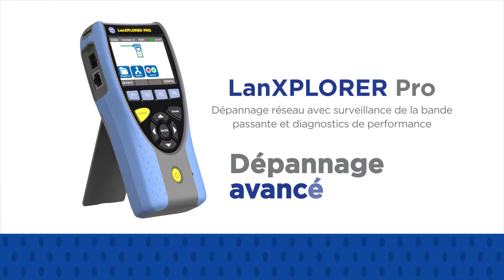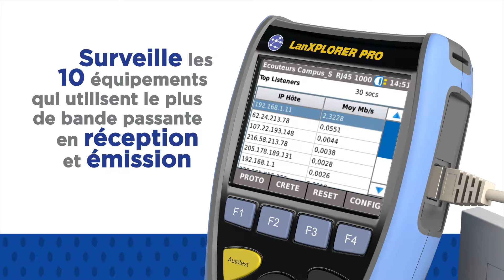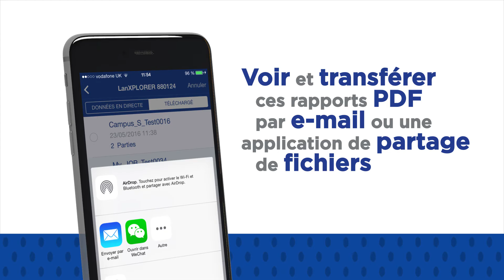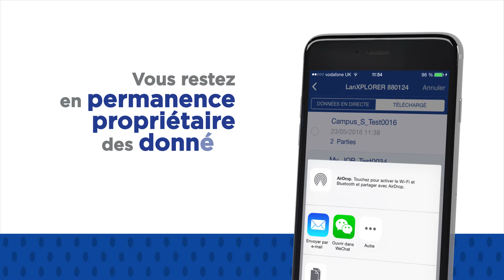Ideal Networks LanXPLORER Francais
Ideal Networks LanXPLORER